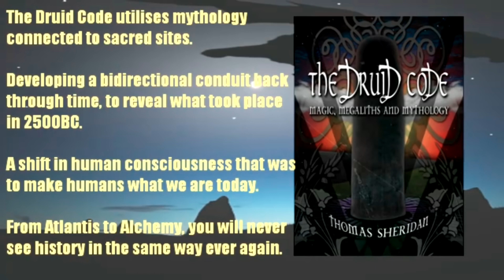The Actual Door to the Fairy Realms Sligo, Ireland